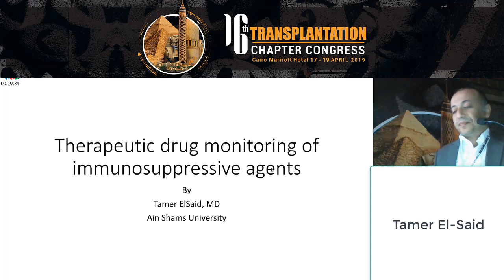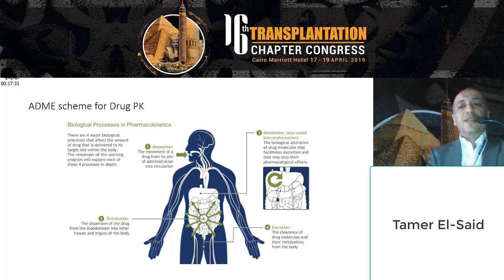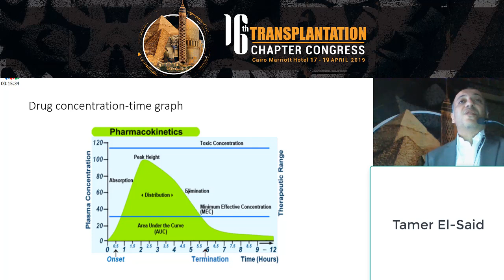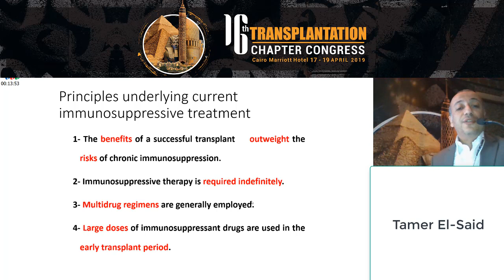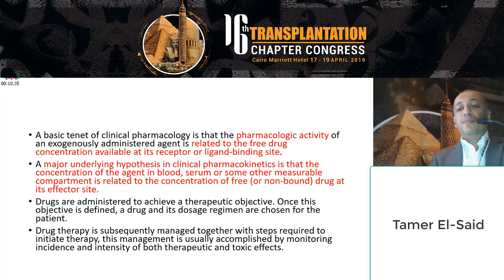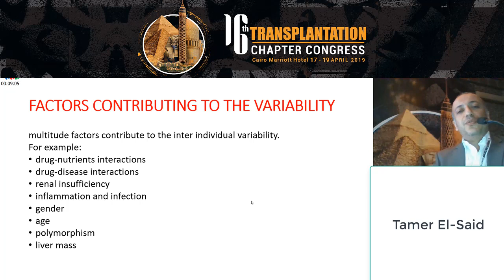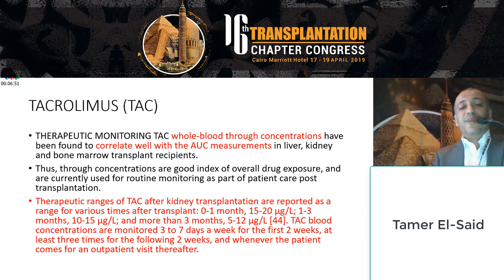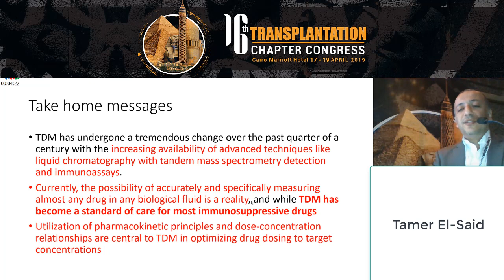Therapeutic Drug Monitoring of immunosuppressive agents prof Tamer El said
16th ESNT Transplantation Chapter Congress, Cairo, 17-19 April 2019